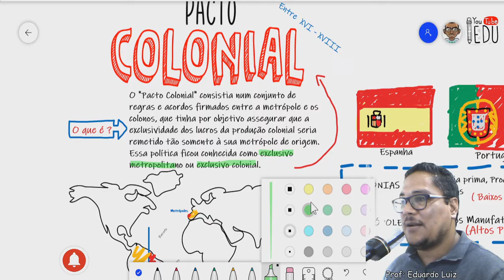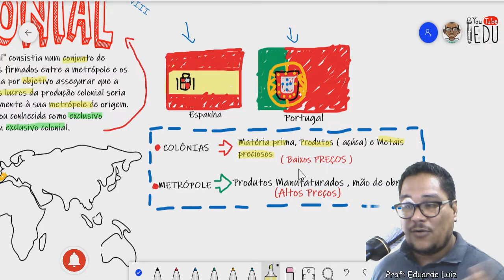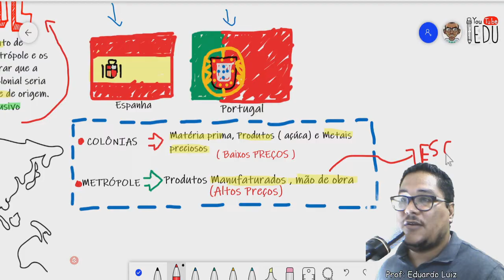💰 Pacto Colonial APRENDA AGORA !!! Resumo História para ENEM, CONCURSO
Pacto Colonial é o assunto da nossa videoaula de HISTÓRIA DO BRASIL COLONIAL OU BRASIL COLONIA, para você tirar onda no ENEM, VESTIBULAR ou até mesmo na escola. Aqui o PACTO COLONIAL é tratado de uma forma simples e direta mas com muito conteúdo. Lembrando que o PACTO COLONIAL também pode aparecer como EXCLUSIVO COLONIAL ou EXCLUSIVO METROPOLIOTANO.